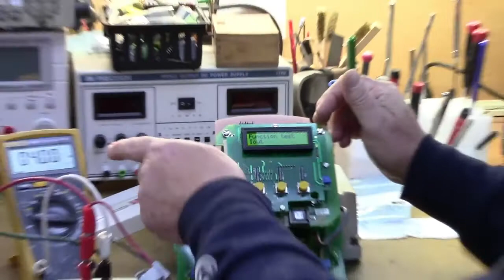Fischer and Porter Model 50xm13nxad10aabc229 Flowmeter Repaired by ERD with a 3 Year Warranty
ERD repairs Flowmeter Signal converters as well as all other Industrial Electronics. The Fischer and Porter model 50xm13nxad10aabc229 flowmeter Signal Converter is used in conjunction with various flowmeters to monitor liquid flow in various manufacturing processes and public utilities.
In the video you can see the flowmeter signal converter going through ERD’s cycle test to ensure proper operation after the repair.
ERD leads the industry with our 3-year warranty. We repair and refurbish a complete range of OEM industrial electronic equipment, from basic boards to complex robotics, and will evaluate and quote your unit on the same day.
To find all of ERD Ltd Inc. repair capabilities go or give us a call at 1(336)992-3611. We are here for all your industrial electronic repair needs.